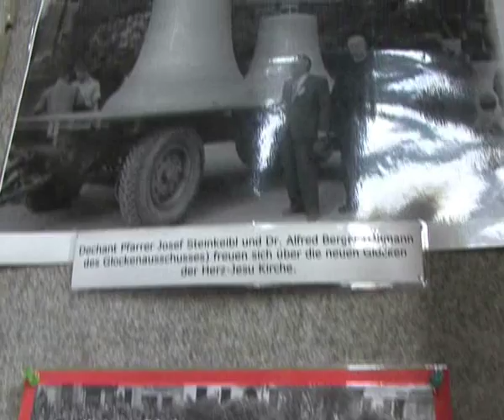Den Glocken ganz nah: Spezialführung Herz-Jesu-Kirche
Hinauf auf den höchsten Kirchturm der Steiermark, einmal über ein Kirchengewölbe wandern und von ganz oben hinunter auf den Innenraum der Kirche schauen. Das ist am Sonntag, 6. April, möglich: bei der Kirchen- und Turm-Führung in der Grazer Herz-Jesu-Kirche.
Wie es Baumeister Georg Hauberrisser von München aus geschafft hat, diesen Kirchenbau zu leiten, das erzählt Ihnen dann Marianne Wagner. Seit fünf Jahren führt sie Interessierte durch ihre Lieblingskirche. Sie ist außerdem bei den City Guides Graz und organisiert Themenführungen durch die Landeshauptstadt. Wir haben sie und einen Chor aus Südtirol durch die Herz-Jesu-Kirche begleitet.

Die Stadtpfarre Herz-Jesu Graz will ihre besondere Kirche allen Interessierten näherbringen und lädt herzlich ein zur Kirchen- und Turmführung:
Sonntag, 6. April 2014, um 10.30 Uhr.
Bei großer Teilnehmeranzahl: Führungen im 30-Minuten-Takt.
Höhepunkte der Führung: das historische UHRWERK, die GLOCKEN und der imposante
DACHSTUHL.